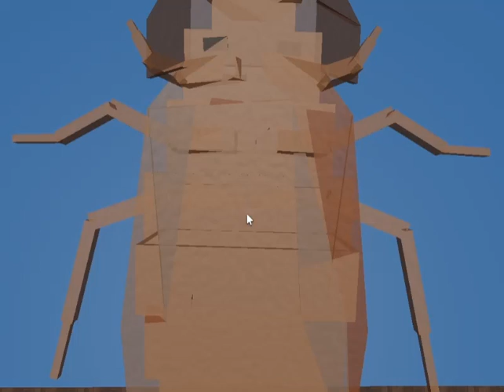being a cockroach